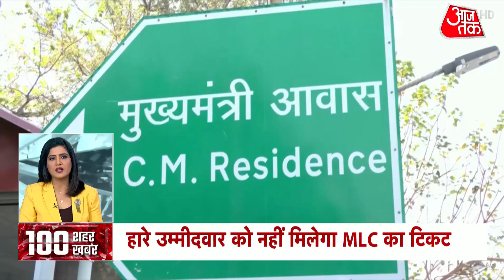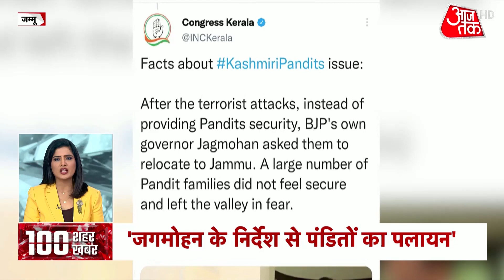Hindi News: आपके शहर, आपके राज्य की 100 बड़ी खबरें | 100 Shahar 100 Khabar | Latest News | Live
Hindi News: आपके शहर, आपके राज्य की 100 बड़ी खबरें | 100 Shahar 100 Khabar  | विधान सभा चुनाव नतीजों के बाद आज संसदीय दल की बैठक होगी. इस बैठक को पीएम मोदी संबोधित करेंगे. सभी सांसदों को बैठक में हाजिर रहने के निर्देश दिए गए हैं.
कर्नाटक हिजाब विवाद में हाईकोर्ट आज अपना फैसला सुना सकता है. 100 शहरों की 100 खबरें जानने के लिए देखें वीडियो.